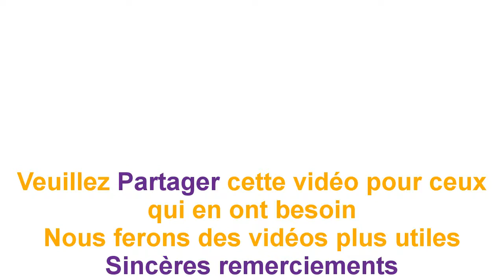Régénérer le cartilage avec cette boisson naturelle